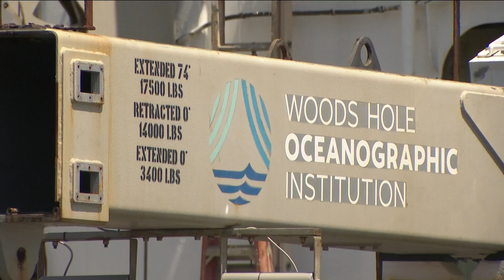Scripps scientists embark on deep sea expedition to research climate change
Scripps Oceanography Scientists are set to take their deepest dive yet. Scientists will travel more than 16,000 feet down to explore how methane is impacting our marine life and how it could even help climate change above the surface.

It's currently sitting off the coast of Point Loma.

It was named after an engineer and geophysicist who helped pioneer research expeditions like this. Since its launch in 1964, Alvin has made more than 5,000 dives, giving more than 14,000 scientists and engineers rare access to the ocean floor.

"This mission is going to usher in a new era of ocean exploration," Tim Shank said, who is a Biologist for Woods Hole Oceanographic Institution.

The expedition will bring two scientists and one pilot to some of the deepest parts of the ocean humans have ever travelled.